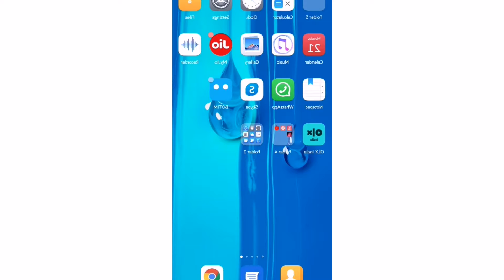Game video/Safwan new game video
Game video#safwan#newgame#video#